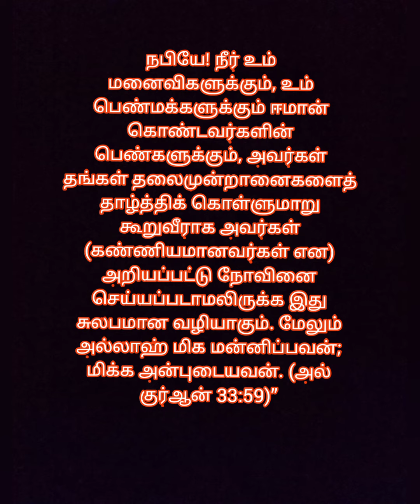ட்ரெண்டிங்🧕 ஹிஜாப் எப்படி கட்டலாம்?